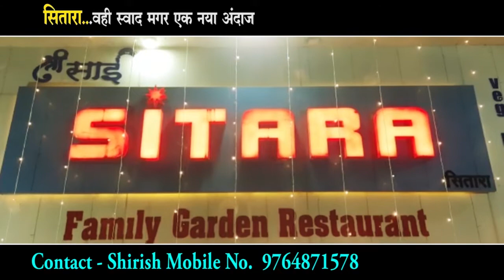वैक्सीन के दोनों डोज लगवानेवालों को ही मिलेगा प्रतिष्ठान में प्रवेश